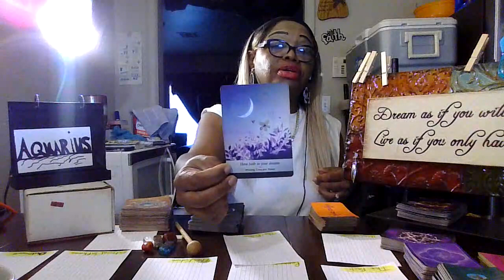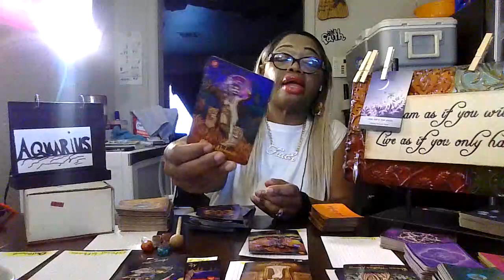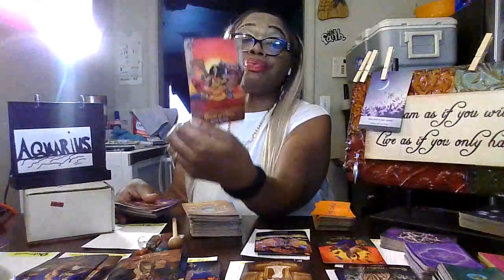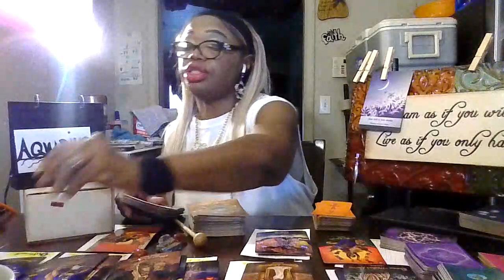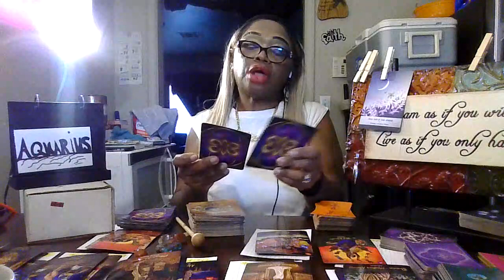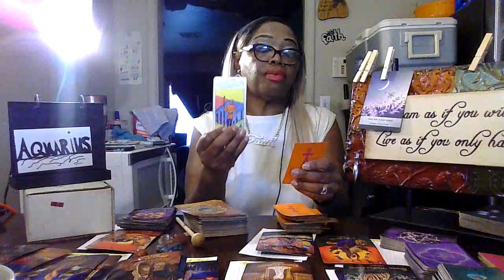Aquarius next 72 hours/5-27-28-29-2022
have faith in your dreams